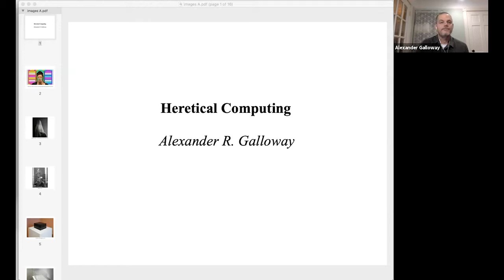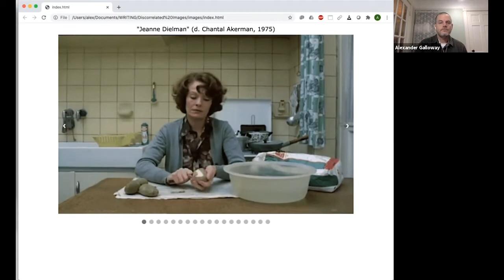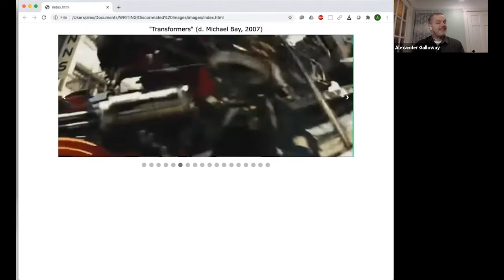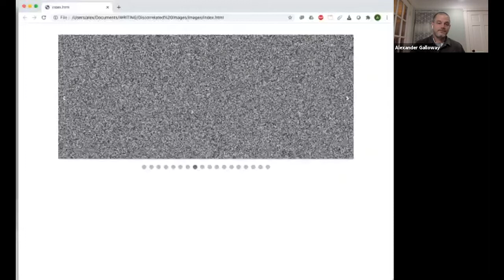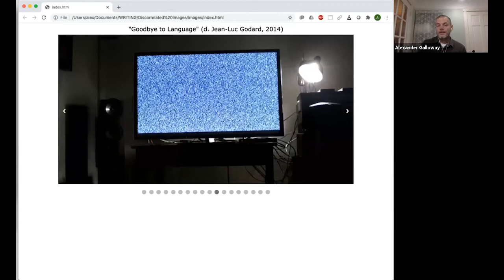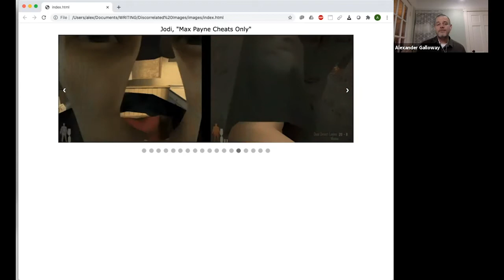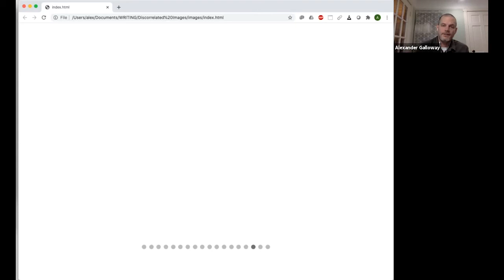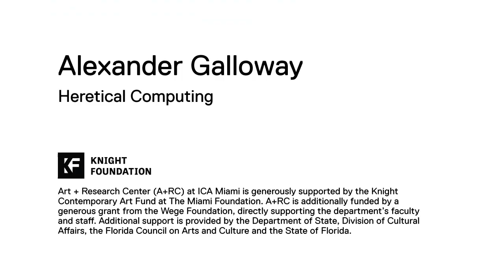Alexander Galloway: “Heretical Computing”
ICA Miami welcomed computer programmer and media theorist Alexander Galloway to the Knight Foundation Art + Research Center for a free public lecture titled, “Heretical Computing.” This lecture was presented in conjunction with the Fall 2020 semester, “Recodings and Renewals.”

From Galloway: “To be heretical is to overstep the limits of held opinion and dogma. What would “heretical computing” be like? What is more digital than the digital? What is more analog than the analog? In this lecture, Alexander Galloway asks precisely these questions and goes to the outer limits of technics through forms of hypertrophic digitality and exotic analogicity, testing techniques of encryption, compression, entropy, indeterminacy, opacity, and generic science.”

Alexander R. Galloway is a writer and computer programmer working on issues in philosophy, technology, and theories of mediation. Professor of Media, Culture, and Communication at New York University, he is the author of several books on digital media and critical theory, including The Interface Effect. His collaboration with Eugene Thacker and McKenzie Wark, Excommunication: Three Inquiries in Media and Mediation was published by the University of Chicago Press. With Jason E. Smith, Galloway co-translated the Tiqqun book Introduction to Civil War. For ten years he worked with RSG on Carnivore, Kriegspiel, and other software projects. Galloway’s last book was a monograph on the work of François Laruelle. He is currently finishing a new manuscript on the deep history of computation.